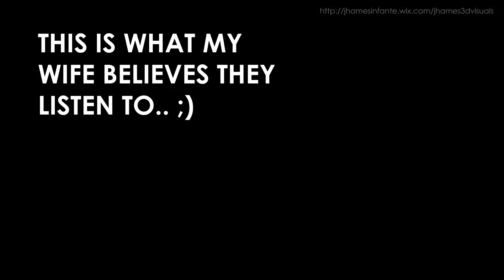Spiderman and Deadpool Together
Fun with Element 3D! Hit me up if you have any Querries! Cheers!!